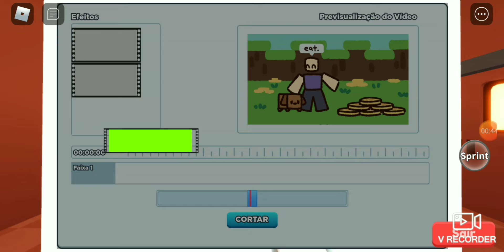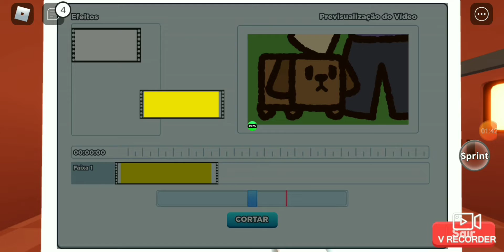roblox Derrotando o chefão do YouTube Life!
Gente eu queria muito agradecer pelos 100 inscritos muito obrigado!!!